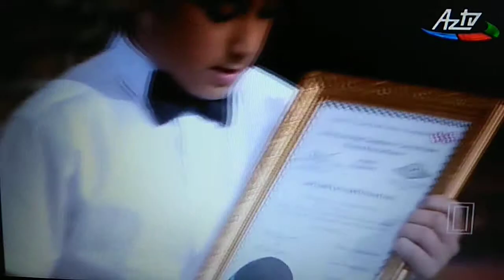ASIM PIRIMOV AZ TV KANALI ''PILLE'' VERLIWINDE IWTIRAKIM-TARDA CIXIWIM C CAHANGIROV ''ANA'' MAHNSI